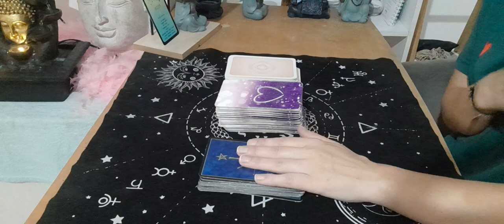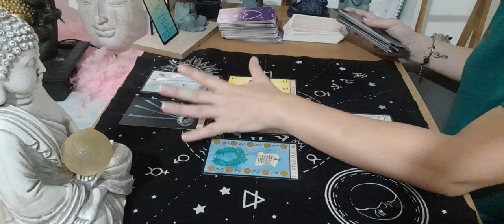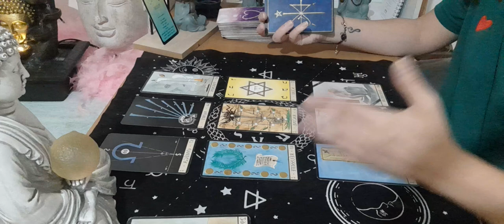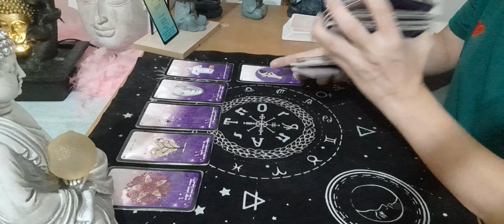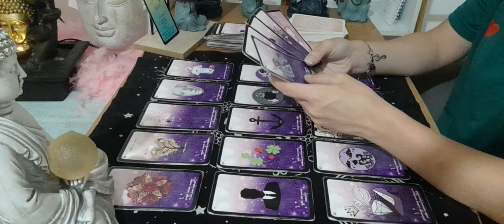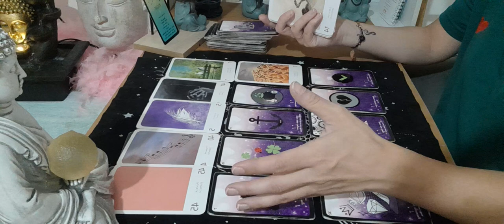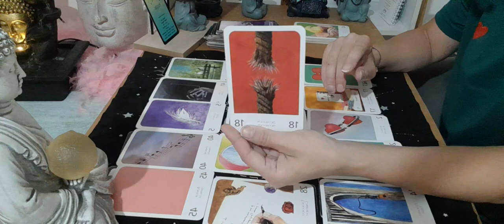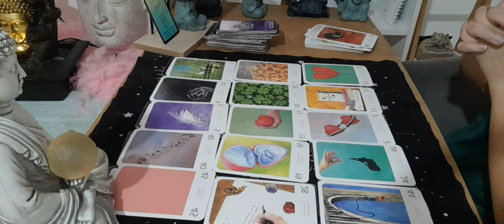♓ guidance sentimental poisson du 1er au 15juin . Ne restez pas fachez ! acceptez le pardon ! 🙏🤞☘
Une relation amour amitié qui n as 0as eu le temps de décollé puis c est stopper net d un coup, arrêt brutal qui vous a fait beaucoup souffrir, votre chance et passez il/elle a rencontré quelqu un mais rien n est perdu, mettez votre fierté de côtés et acceptez le pardon et communiquer avec lui/elle .